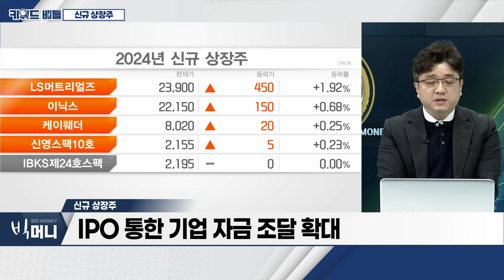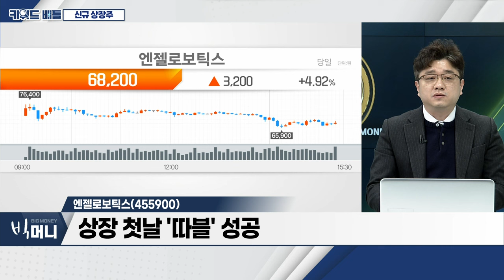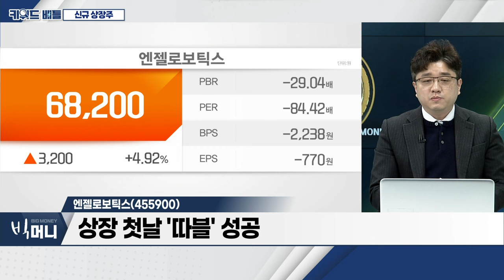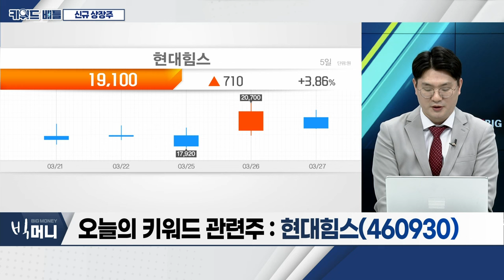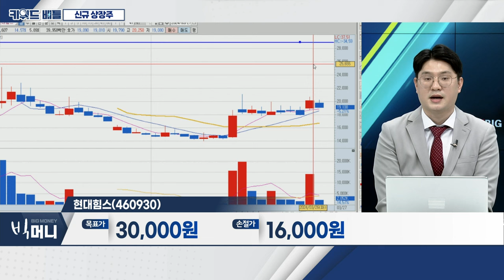엔젤로보틱스(455900), 현대힘스(460930)... 신규 상장주_키워드 배틀 (20240327)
- 엔젤로보틱스, 코스닥 상장 첫날 255%↑
- 직접 금융 활성화 추세
- IPO 통한 기업 자금 조달 확대

엔젤로보틱스(455900)
- 상장 첫날 '따블' 성공
- LG전자와 시너지 기대... 매출 확대 전망
- 로봇 산업 전반적 성장 전망

현대힘스(460930)
- 미·중 조선업 갈등 수혜
- 카타르 LNG선 40척 수주